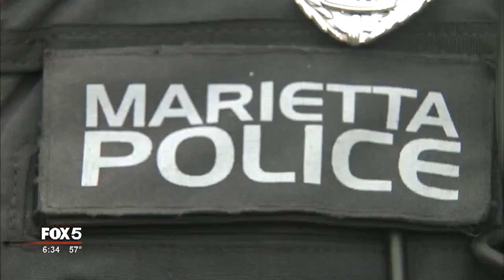Police: man used mother home to traffic heroin, meth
Three men face charges including elderly exploitation and drug trafficking after police receive a tip.

John Alexander Franklyn, Thomas David Summers, and Gordon Scott Hobday were arrested Monday afternoon after Marietta Police officers were dispatched to check out an anonymous tip of illegal drug activity in the area of Chicopee Drive and Cherokee Street in Downtown Marietta.

There, officers found a man loitering in front of a close medical center. The officers found themselves a block away at a car parked in front of a home a block away on Chicopee Drive after interviewing the man. Investigators ran a background check on the home and found officers had previously been dispatched there to check on an elderly woman who is known to suffer from Alzheimer’s disease. During their welfare check, they noticed several suspicious items appearing to be illegal narcotics.

Police obtained a search warrant seizing 65 grams of methamphetamine as well as heroin, marijuana, and other drug paraphernalia.

Investigators said Hobday lives in the home with his mother. Police believe they exploited Hobday’s mother to traffic heroin and meth from the home.

All three were booked into the Cobb County Adult Detention Center.